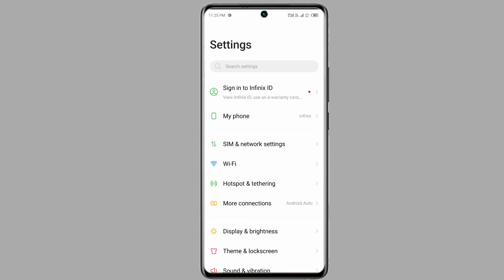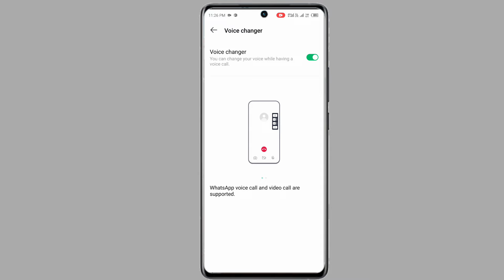voice changer setting on infinix note 40 | infinix note 40 whatsapp voice changer | vijay technical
Infinix Note 40 Voice Changer Setting
Voice Changer Setting On Infinix Note 40
Infinix Note 40 Phone Me Voice Changer Setting Ko Chalu Kaise Kare
How To Turn On Voice Changer Setting On Infinix Note 40
Infinix Note 40 Mobile Me Voice Ko Change Kaise Kare
Infinix Note 40 Whatsapp Voice Changer Setting